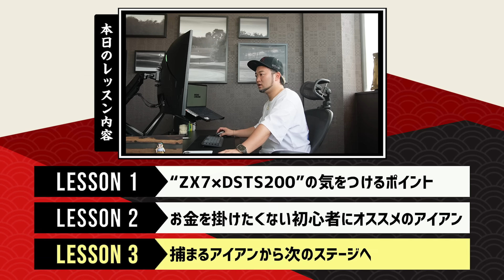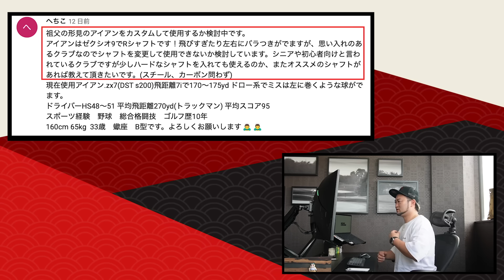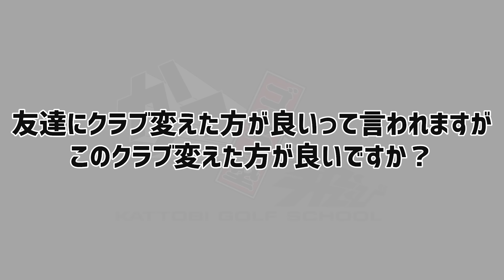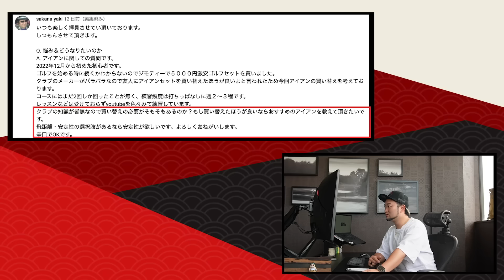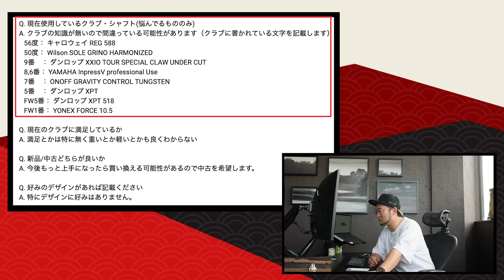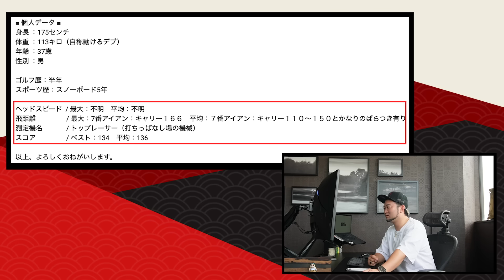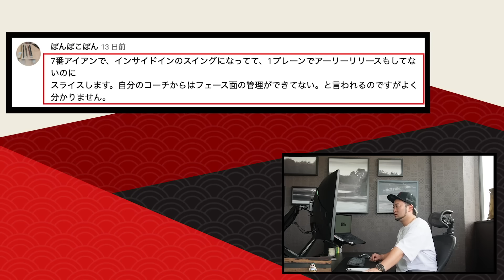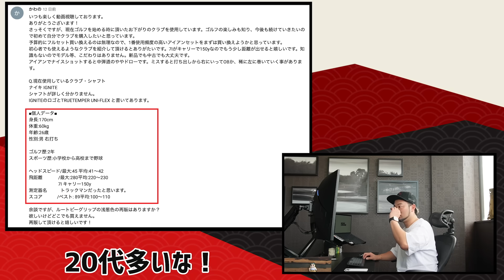安定感・コスパ◎ 今後上手くなる為のルートも作れる初心者さん激推しアイアン！新作と比べても遜色無い中古アイアンとは？【視聴者さんクラブ診断＃66】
0:00 ダイジェスト
0:50 企画について
1:26 "ZX7xDSTs 200"の気を付けるポイント
4:01 お金を掛けたくない初心者におすすめのアイアン
9:00 コーチから言われたこと…
9:40 捕まるアイアンから次のステージへ

150本以上の ゴルフ理論・ドリルを

【 SHOP 】

▼√SEAシャフト アーケロン/プロトステガ

▼√Beeグリップ・浦坂

▼浦 大輔 著『Golf パットは読みが8割』

【 NEW 】

【 SNS 】

公式ではYouTubeのお知らせ・裏話も⛳️

YouTubeに無い動画もあります⛳️

【 質問大募集 】

■ 浦大輔
1985年07月25日生まれ